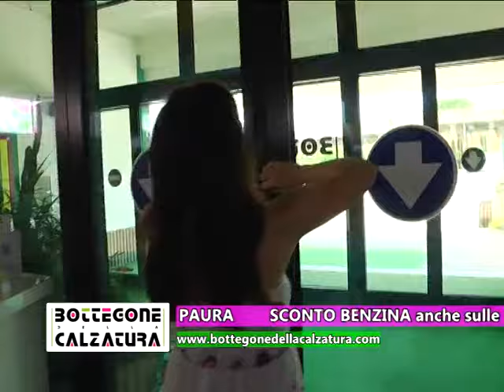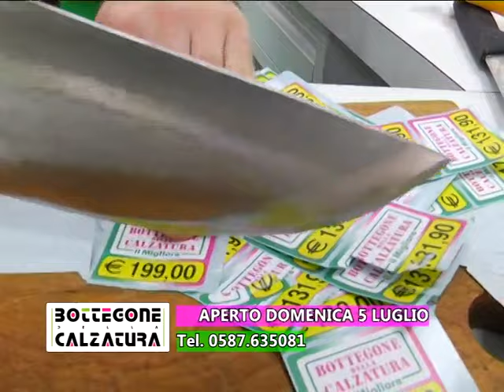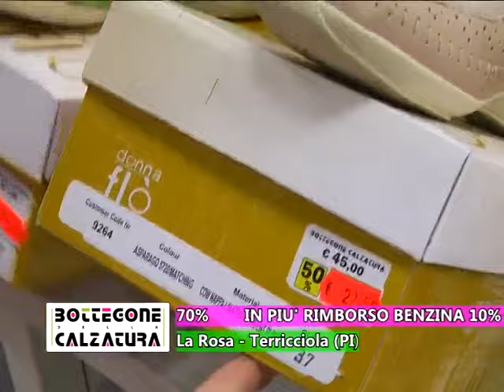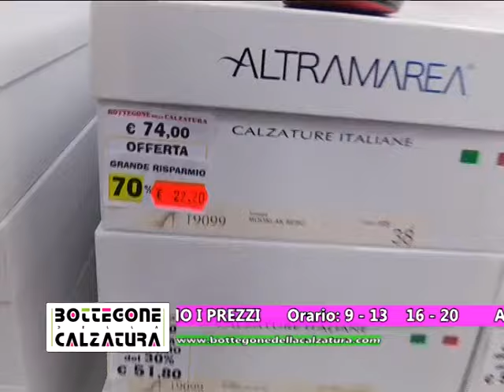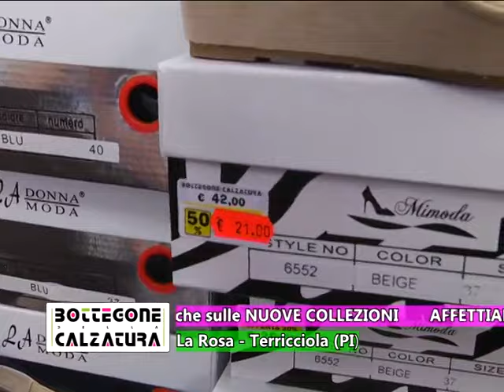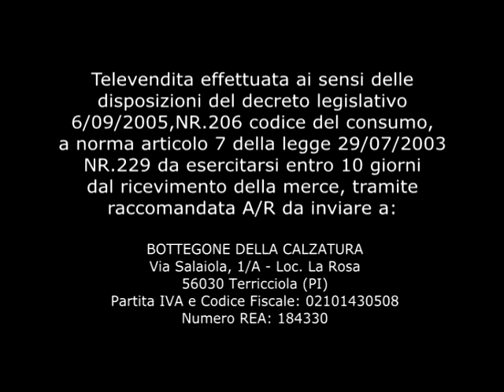15' - LUGLIO 2015